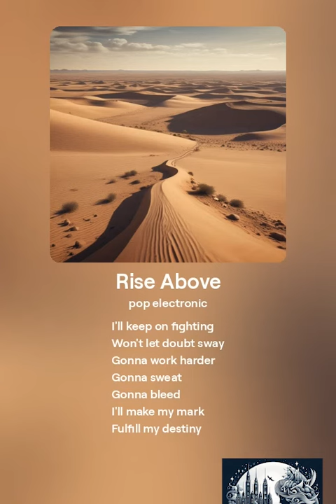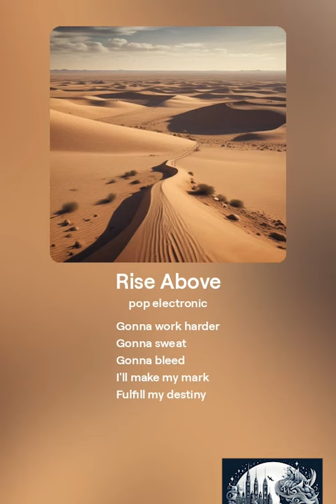Rise Above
Song name: Rise Above

[Verse]
Dust on my boots
Dirt on my path
Gotta keep moving
Ain't no looking back
Through the highs and the lows
I'll push through
Gotta rise above
I know I'll make it through

On the road to success
I'm taking my stride
With every step I take
I'm feeling alive
I won't let failure bring me down
I'll keep pushing forward
Won't let it turn me around

[Verse 2]
Through sleepless nights and weary days
I'll keep on fighting
Won't let doubt sway
Gonna work harder
Gonna sweat
Gonna bleed
I'll make my mark
Fulfill my destiny